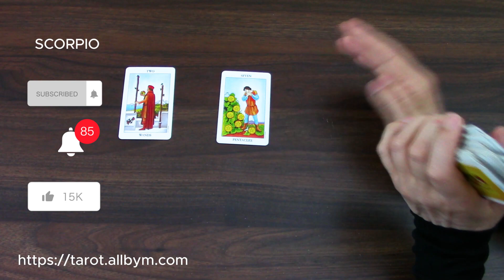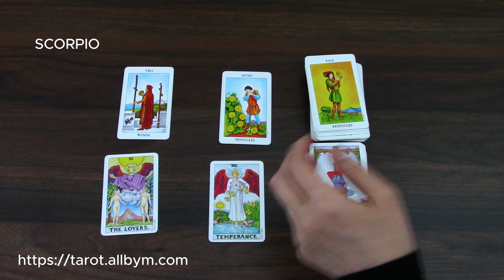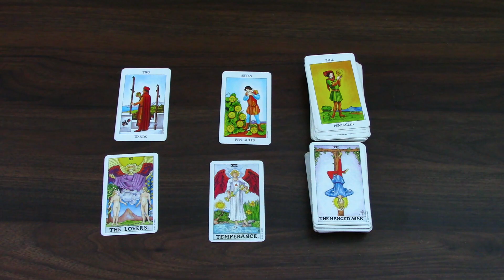SCORPIO | YOU'RE IN THE PROCESS OF MAKING SOME KEY DECISIONS| 1ST TO 15TH APRIL 2024 | TAROT READING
Scorpio, this is your tarot cards reading by M for the first part of April 2024.  Enjoy,M.